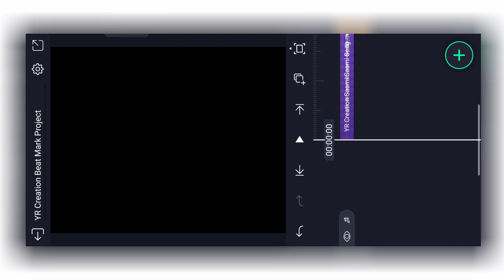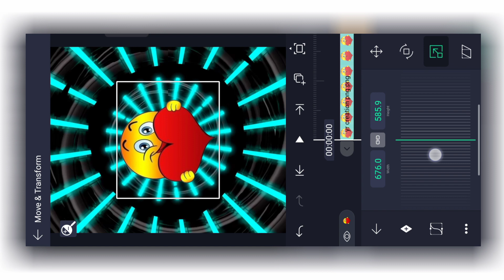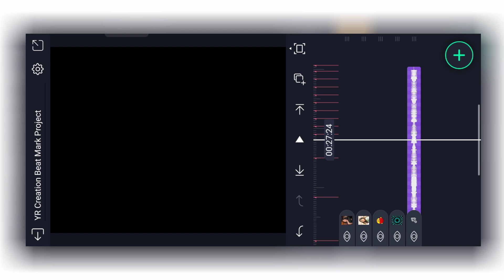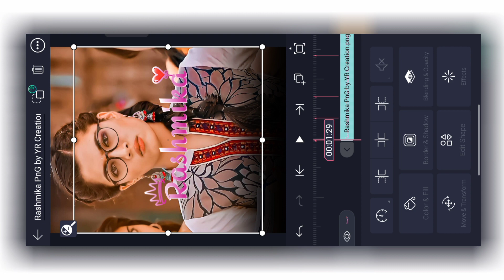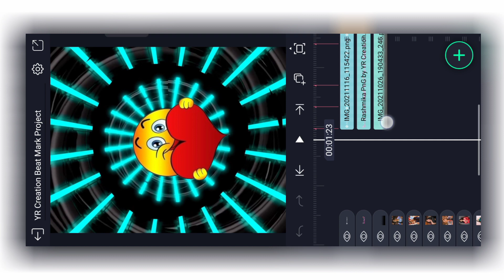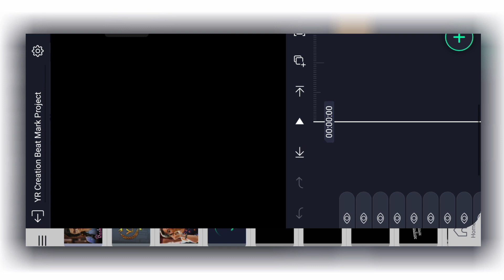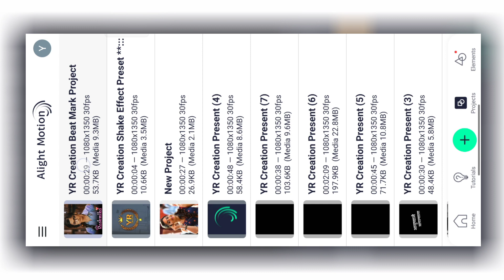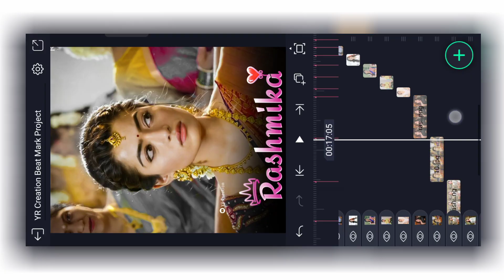😍Saami Saami Trending Song Video Editing Alight Motion💕 || YR Creation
⭕IN THE VIDEO👇

1)Saami Saami Trending Song Video Editing In alight motion
2)Saami Saami Trending Song Video Editing In kinemater
3)Saami Saami Trending Song Video Editing 4)Saami Saami Trending Dj Song
5)Rashmika Mandanna Video Editing in alight motion
6)Rashmika Mandanna Video Editing in Kinemater
7)Rashmika Mandanna Video Editing
8)Rashmika video editing in alight motion 9)Rashmika video editing in kinemater Rashmika video editing
10)Alight Motion Video Editing

YR CREATION

♂️Alight Motion
♂️YR Creation